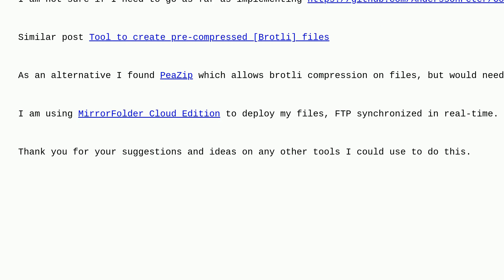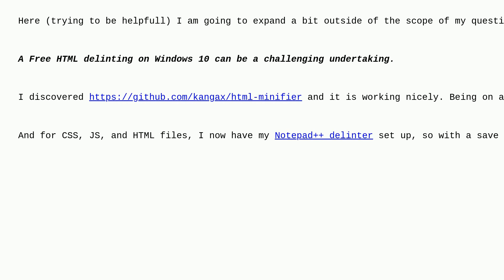Ways to make deployment ready pre-compressed brotli files on windows server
A special thanks goes out to the awesome community

  windows compression deployment iis apache-2.4